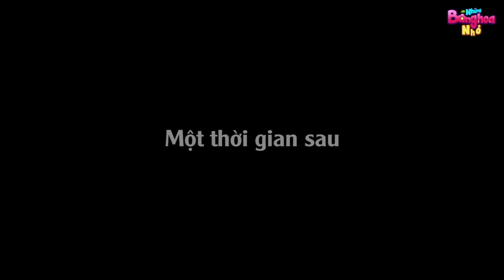TỘI TÀY ĐÌNH - Những Bông Hoa Nhỏ - Phim hoạt hình - Truyện cổ tích - Quà tặng cuộc sống